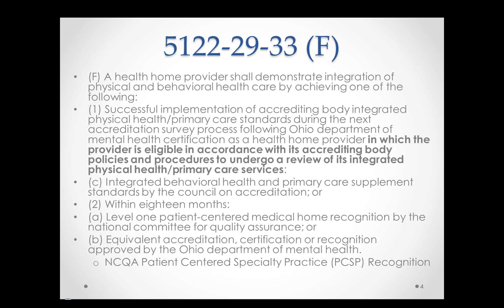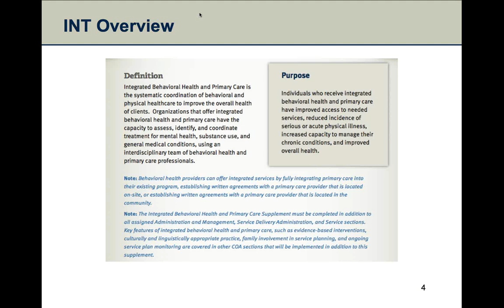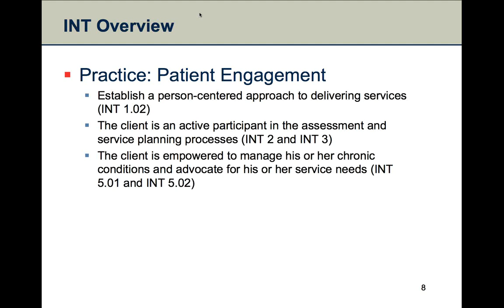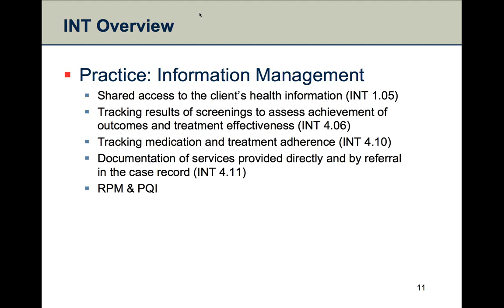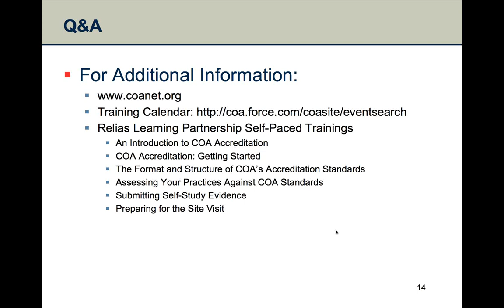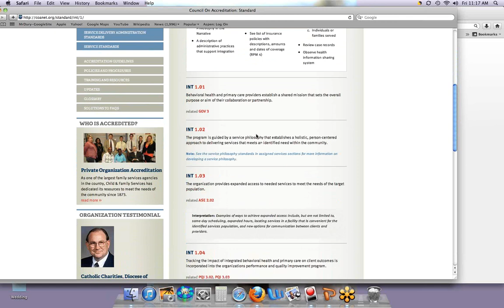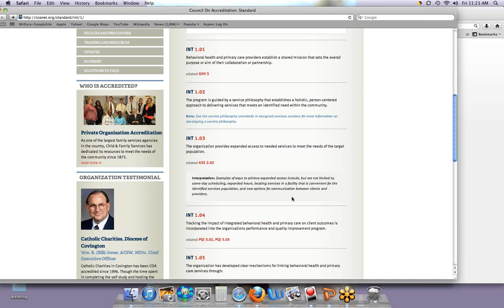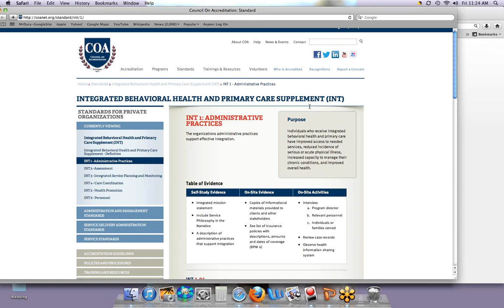Webinar recording 2013 04 12 COA